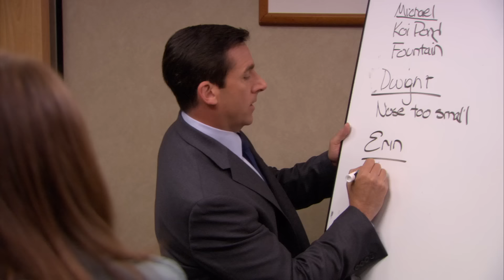Michael Scott being Despicable for 10 minutes - The Office US